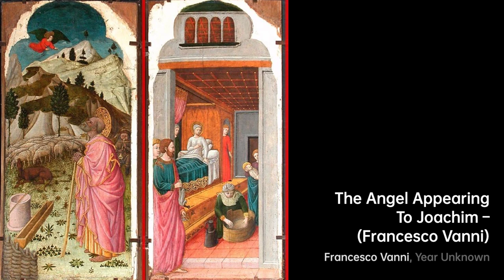Who is Francesco Vanni｜Artist Biography｜VISART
Francesco Vanni was an Italian painter, born in Siena in 1563 and passed away in……

A biography of Francesco Vanni.